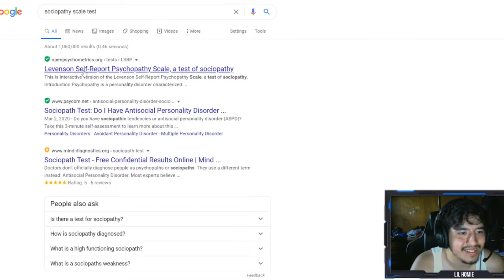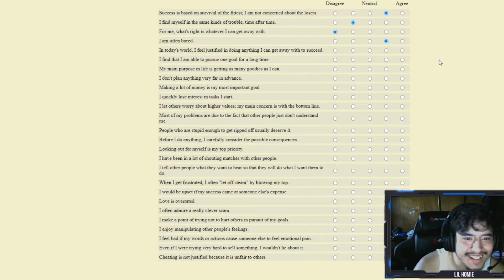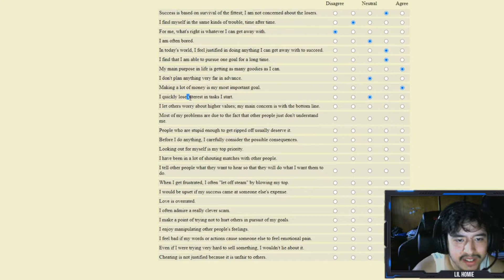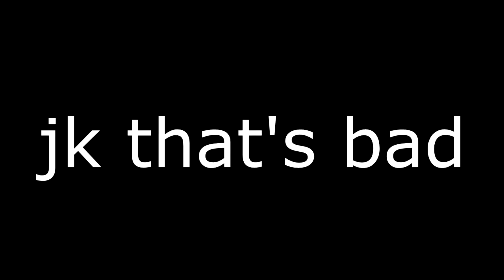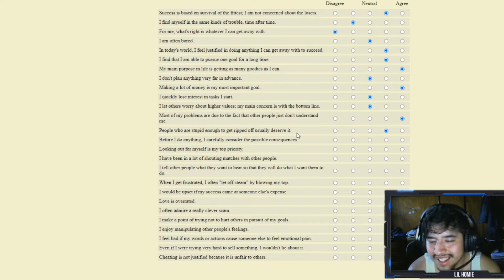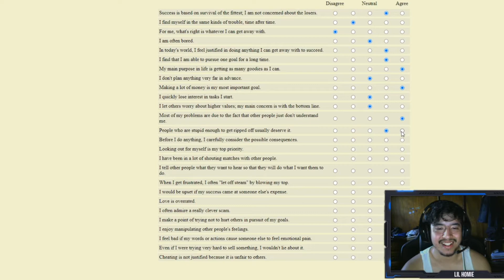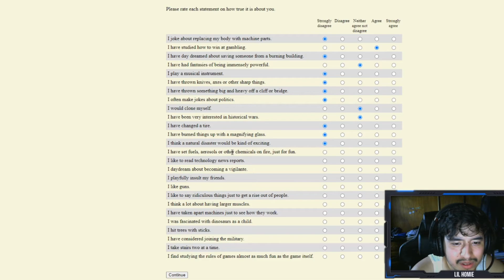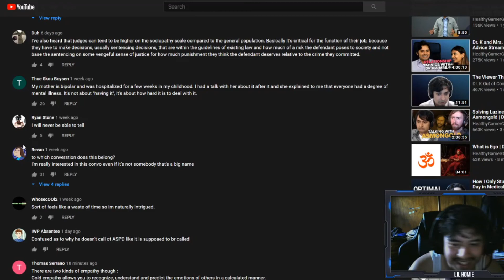AM I PSYCHOPATH!?!?! - Psychopath Test [Stream Highlights]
Guys, I think I'm a psycho